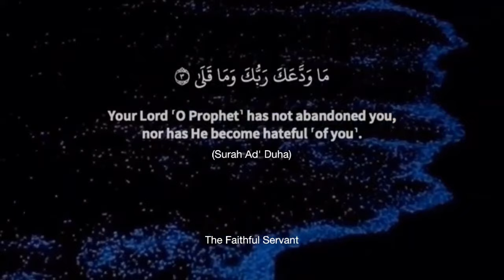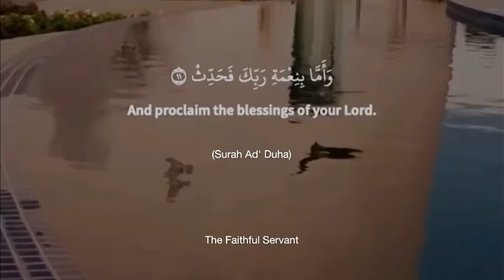Surah ad Duha (The Morning Brightness) | Surah Duha with English translation | The Faithful Servant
Surah Ad-Duha, also known as "The Morning Brightness" or "The Forenoon," is the 93rd chapter of the Quran. It is a Meccan surah, meaning it was revealed in Mecca before the Prophet Muhammad's migration to Medina. This surah consists of 11 verses and is considered a powerful and comforting message.

Here is translation of Surah Ad-Duha:

1. By the morning brightness,
2. And [by] the night when it covers with darkness,
3. Your Lord has not taken leave of you, [O Muhammad], nor has He detested [you].
4. And the Hereafter is better for you than the first [life].
5. And your Lord is going to give you, and you will be satisfied.
6. Did He not find you an orphan and give [you] refuge?
7. And He found you lost and guided [you].
8. And He found you poor and made [you] self-sufficient.
9. So as for the orphan, do not oppress [him].
10. And as for the petitioner, do not repel [him].
11. But as for the favor of your Lord, report [it].

The surah is often interpreted as a message of hope and encouragement to the Prophet Muhammad during a period of pause in revelation. It reassures him of Allah's continuous support, reminds him of past blessings, and encourages gratitude and kindness to others.

Muslims may recite Surah Ad-Duha during times of distress or when seeking reassurance. Its verses are a source of comfort and a reminder that even in difficult times, Allah's mercy and blessings are near.

Surah ad duha the morning light
Surah Ad Duha
Surah Duha with English translation